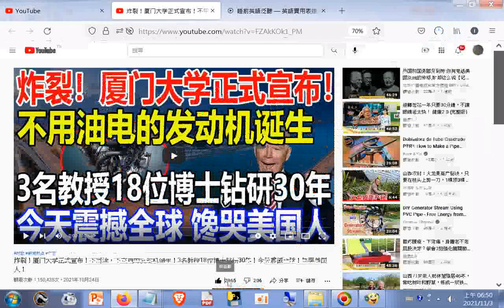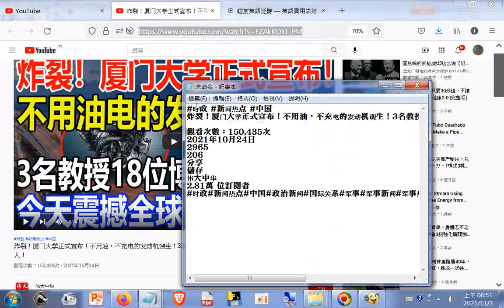炸裂！厦门大学正式宣布！不用油，不充电的发动机诞生！3名教授18位博士钻研30年！今天震撼全球！馋哭美国人！20211024